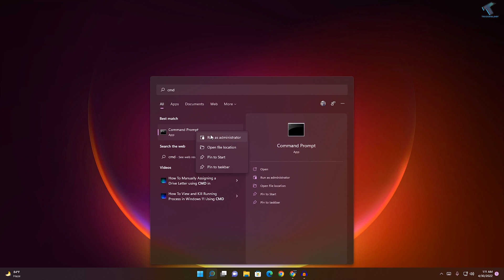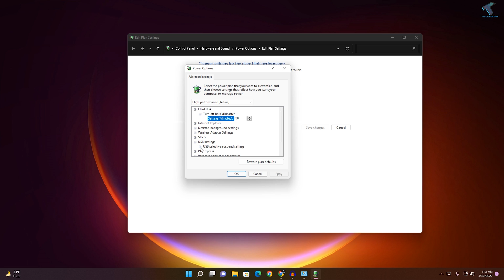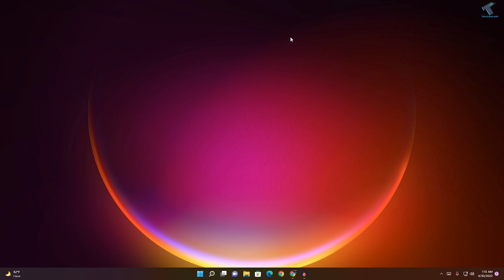How To Fix External Hard Drive not Showing or Detecting in Windows 11[Solved]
Here in this video tutorial, I will show you guys how to fix an external hard disk not showing up or not detected on Windows 11 PC or Laptops.

Command: msdt.exe -id DeviceDiagnostic